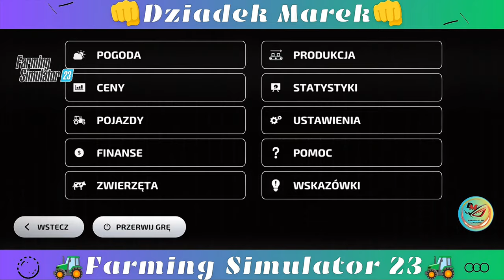🚜FARMING SIMULATOR 23🚜 Załadunek palet z ubraniami💰 Sprzedaż💰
♥️ Dziękuję ♥️

🌿Procesor: Intel Core i7 13700 K  5.3 Ghz
🌿Karta Graficzna: ASUS GeForce RTX 4080 OC 16GB (White)
🌿Płyta główna: ASUS ROG MAXIMUS Z 790 APEX (White)
🌿Pamięci Ram: XPG LANCER RGB 32GB 6400MHz (2x16GB) (White)
🌿Chłodzenie: NZXT KRAKEN Z73 RGB (White)
🌿Zasilacz: ASUS ROG STRIX 850W (White)
🌿Obudowa: NZXT H9 FLOW (White)
🌿Monitor: MSI Optix MAG 27 4QRF-QD

▬▬▬▬▬▬🔸 🕹️  Sprzęty  🕹️ 🔸▬▬▬▬▬▬
🌿Kierownica: Logitech G27
🌿Myszka: CORSAIR M65 RGB ULTRA (White)
🌿Klawiatura: CORSAIR K70 RGB PRO (White)

♥️ Dziękuję za poświęcony czas i zapraszam ponownie ♥️